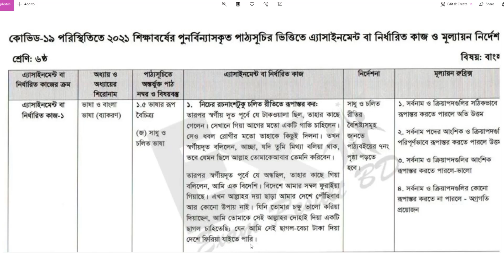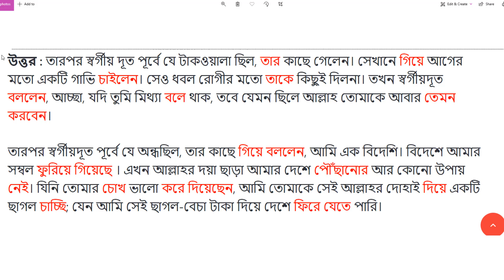Class 6 Bangla Assignment 2021 || ৬ষ্ঠ শ্রেণির বাংলা এসাইনমেন্ট ২০২১